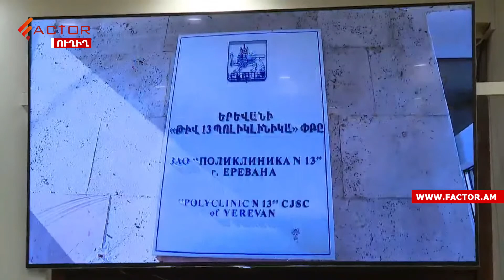Երևանի մի քանի պոլիկլինիկաներ կմիացվեն․ որոշումն ընդունվեց ավագանու նիստում